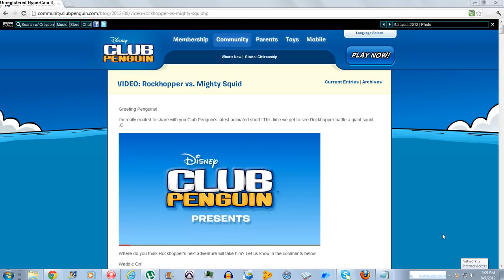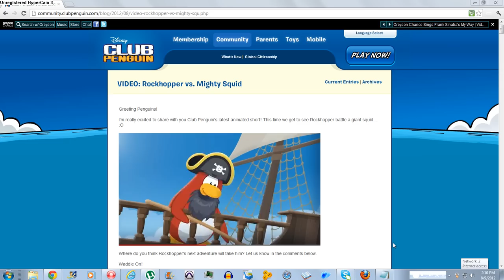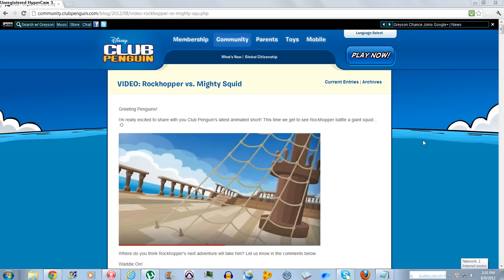Rockhopper Vs.The Mighty Squid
ummm. sorry for a long time NOT uploading.I MIght BE uploading next week or Saturday.I will be uploading Club Penguin . All of what you want! Including hacks ,memberships, updates and more about CP.If you have questions ,tell in the comments.Next time,I will put videos with ALL things about CP questions and leave it in the comment bar!Then I'll answer it.I really have BIG plans Guys..Sorry if the video hasn't sound.Check back tomorrow for more videos.I upload Thursday(which is today)Friday or weekend so keep your eyes opened during THIS days!!!